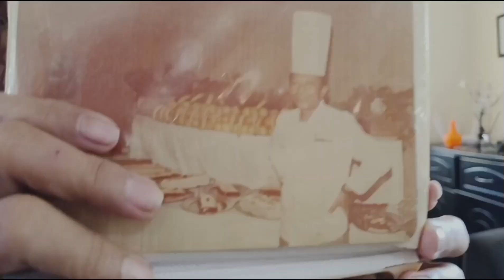LOLO VAL @ 90! |PART 1 | MY DAD's BIRTHDAY 🎂🎈